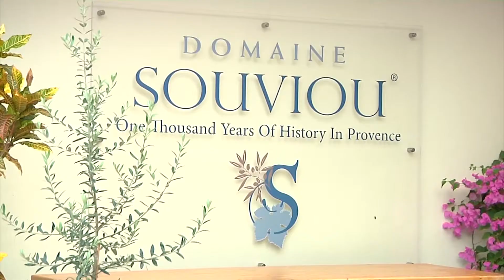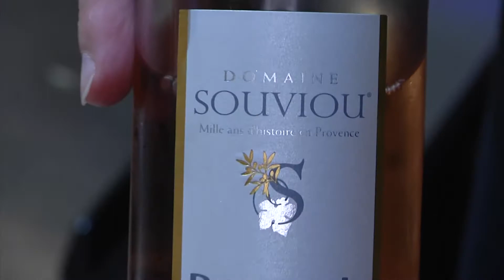Domaine Souviou Wine Bar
Domaine Souviou Wine Bar Boutique

Transcript

SOME OF THE FINEST WINES IN THE WORLD COME FROM FRANCE,
AND EVEN IF YOU BUY YOUR WINE FROM THE GAS STATION -- EVERY ONCE IN A WHILE YOU GOTTA SPLURGE.
DECO CHECKED OUT A SOFLO WINE BAR THAT COULD BE THE NEXT BEST THING TO BOOKING A FLIGHT TO EUROPE.

THE PROVANCE REGION IN THE SOUTH OF FRANCE IS HOME TO SOME OF THE FINEST WINES ON EARTH...
NOW YOU CAN GET A TASTE -- IN SOUTH MIAMI.

 DRINK IT ALL IN AT  (DOMAIN SOUVIOU.

THE NAME COMES FROM A VINEYARD IN FRANCE,
AND IF YOU DON'T KNOW YOUR BORDAUX FROM YOUR BOONE'S FARM,
THEY'RE HERE TO HELP.

THE WINES ARE ONE OF A KIND AND PAIRED TO PERFECTION.

FROM THE CHEESE PLATTER,
TO THE BRAISED LAMB... THE FOOD IS C'EST MAGNIFIQUE!
BUT WHO ARE WE KIDDING,
WE'RE HERE FOR THE WINE!

SO WHETHER YOU BUY YOUR WINE IN A JUG,
OR SIP LIKE A SNOB.
POP THE CORK AT DOMAIN SOUVIOU.